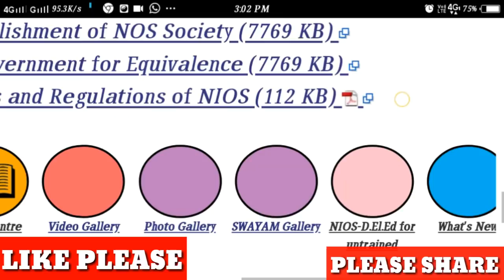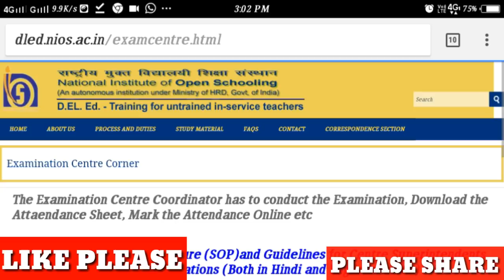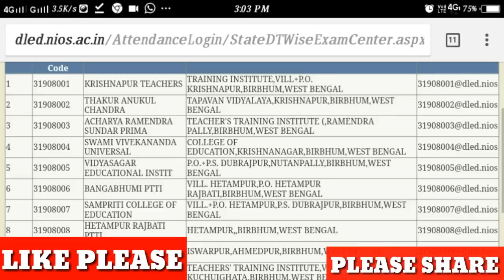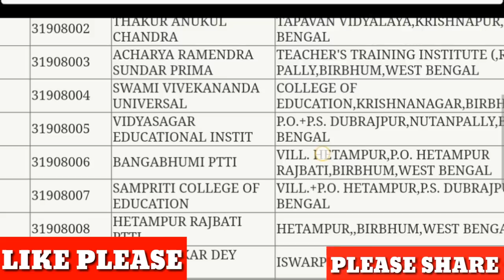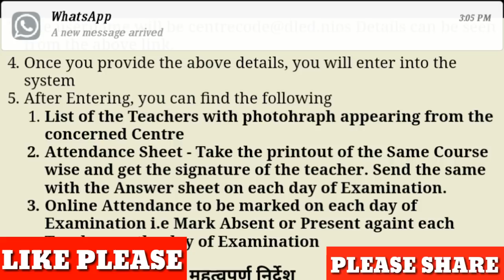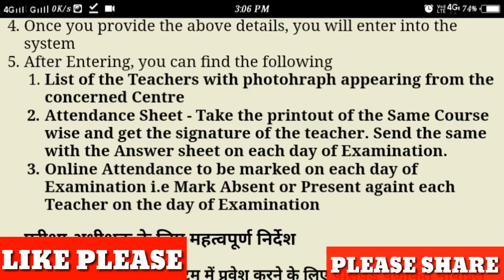Important Instructions for Examination Superintendent/NIOS deled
What is the duty of examination superentendent
Important Instructions for Examination Superintendent

The password for entering into the system by the Centre Superintendent has been sent on the Registered Mobile No. In case they have not received, the password can be obtained from the concerned NIOS Regional Centre
To enter into the system 3 things is required i.e Exam Center Code, User Name and the Password
Once you provide the above details, you will enter into the system
After Entering, you can find the following
List of the Teachers with photohraph appearing from the concerned Centre
Attendance Sheet - Take the printout of the Same Course wise and get the signature of the teacher. Send the same with the Answer sheet on each day of Examination.
Online Attendance to be marked on each day of Examination i.e Mark Absent or Present againt each Teacher on the day of Examination
परीक्षा अधीक्षक के लिए महत्वपूर्ण निर्देश

केंद्र अधीक्षक द्वारा सिस्टम में प्रवेश करने के लिए पासवर्ड पंजीकृत मोबाइल नंबर पर भेजा गया है, यदि उन्हें प्राप्त नहीं हुआ है, तो पासवर्ड संबंधित एनआईओएस क्षेत्रीय केंद्र से प्राप्त किया जा सकता है
सिस्टम में प्रवेश करने के लिए 3 चीजें आवश्यक हैं I.e परीक्षा केंद्र कोड, user id और पासवर्ड
एक बार जब आप उपर्युक्त विवरण प्रदान कर लेंगे, तो आप सिस्टम में प्रवेश करेंगे
प्रवेश करने के बाद, आप निम्न पा सकते हैं
संबंधित केंद्र से दिखाई देने वाले फोटोफ्रफ़ वाले शिक्षकों की सूची
उपस्थिति पत्रक - उसी पाठ्यक्रम के प्रिंटआउट को बुद्धिमानी से लें और शिक्षक के हस्ताक्षर प्राप्त करें। परीक्षा के प्रत्येक दिन उत्तर पत्र के साथ इसे भेजें।
परीक्षा के प्रत्येक दिन ऑनलाइन उपस्थिति को चिह्नित करें -उपस्थित या अनुपस्थित